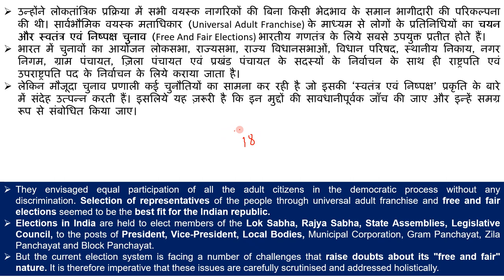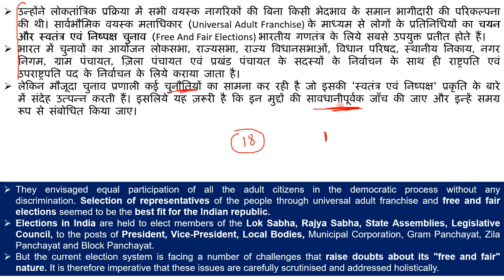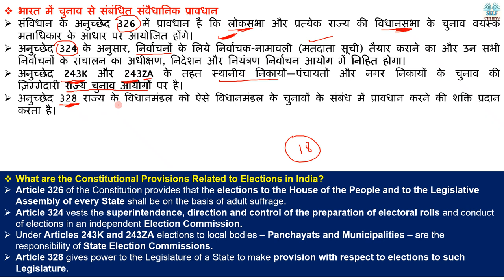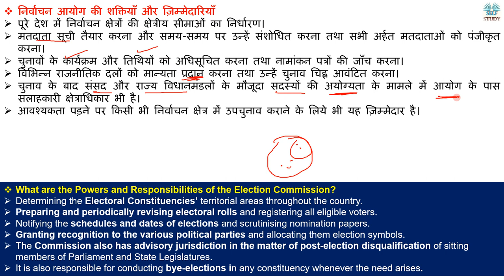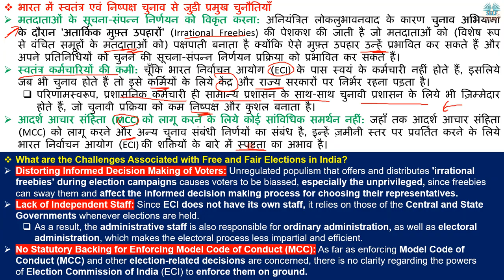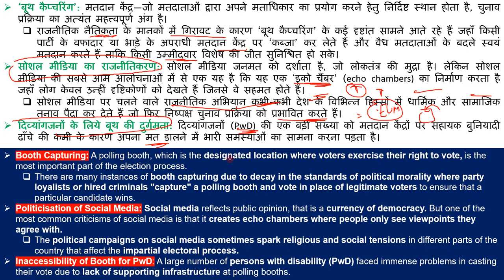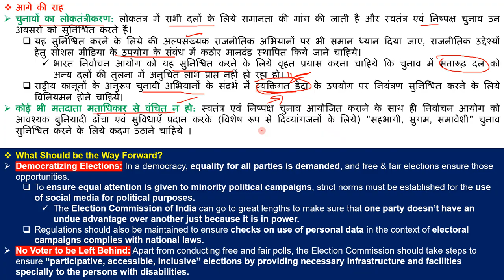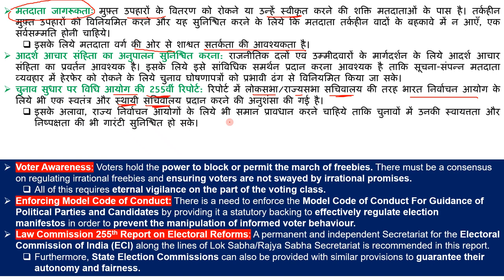क्या भारत में स्वतंत्र एवं निष्पक्ष चुनाव होते है | Challenges with Free & Fair Elections in India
The founding fathers of our Indian Constitution conceived of representative parliamentary democracy as the polity most suited to India's ethos, background and needs.
भारतीय संविधान के संस्थापकों ने प्रतिनिधिक संसदीय लोकतंत्र की कल्पना भारत के लोकाचार, पृष्ठभूमि और आवश्यकताओं के लिये सबसे उपयुक्त राज्य व्यवस्था के रूप में की थी।

क्या भारत में स्वतंत्र एवं निष्पक्ष चुनाव होते है | Challenges with Free and Fair Elections in India Explained By Ajay Kalera,
Powers & Responsibilities of Election Commission of India,
What are the Recent Initiatives by Election Commission of India,
Politicisation of Social Media,
Booth Capturing in India,
What is Freebies,